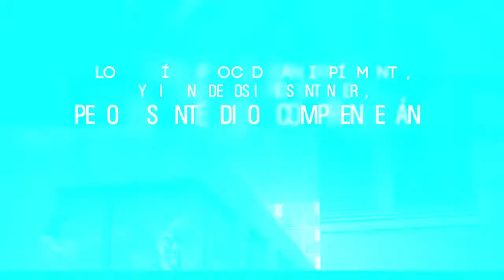viernes 13 de mayo noche de shabat